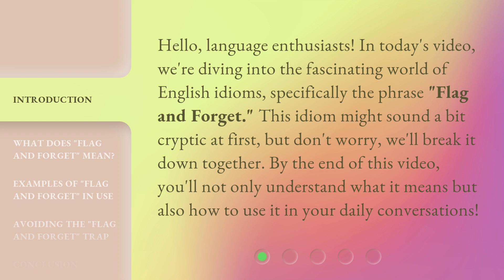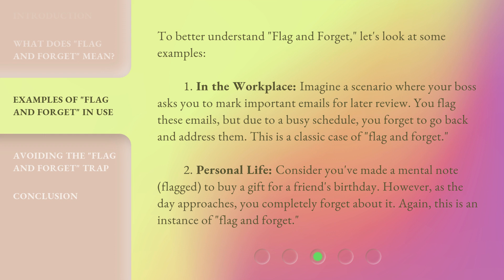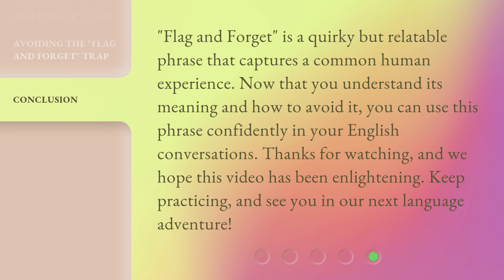Flag and Forget: Understanding the Phrase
00:00 • Introduction - Flag and Forget: Understanding the Phrase
00:34 • What Does "Flag and Forget" Mean?
01:15 • Examples of "Flag and Forget" in Use
01:59 • Avoiding the "Flag and Forget" Trap